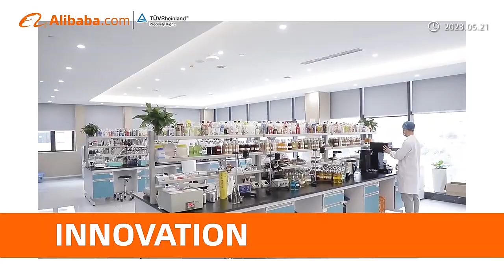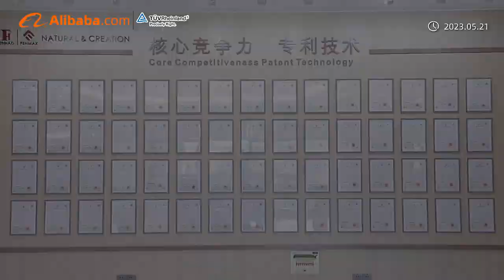Video Introduction to Fenhao - approved by Alibaba and TUV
An Introduction Video to Guangzhou Fenhao Fragrance Co., Ltd.

This video was taken at our factory in Huadu, Guangzhou, China. In the video, you can see the real scenes of our office, research and development, and production. This video was produced by Alibaba in collaboration with TUV.

We are manufacturer of fragrance and flavor in China.